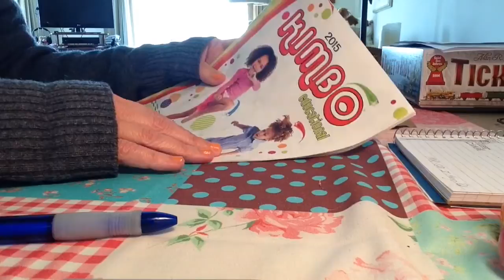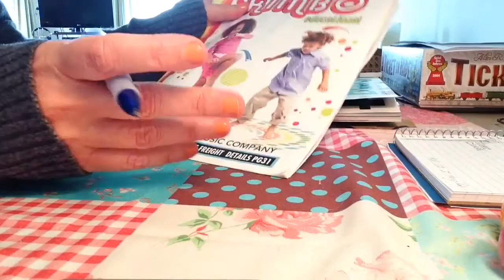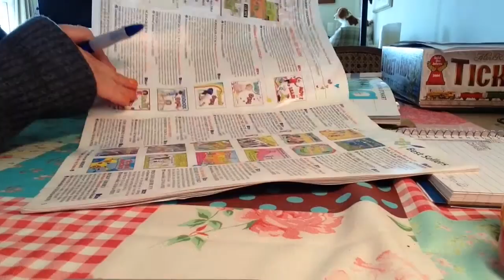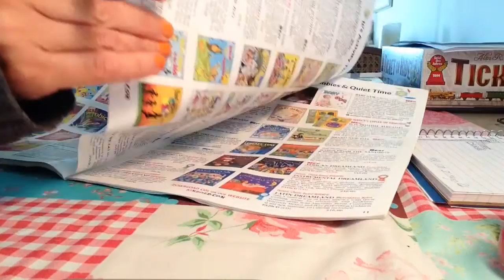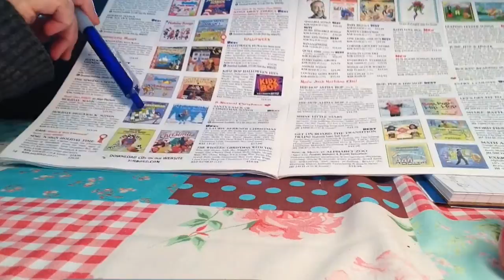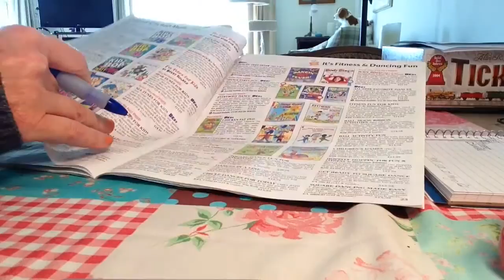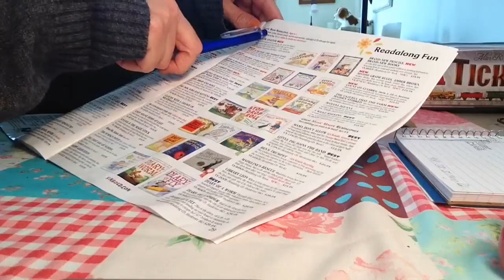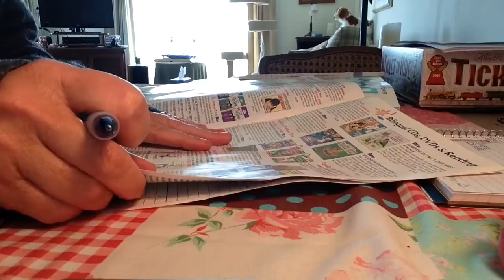ASMR Roleplay - catalog ordering; soft spoken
Sorry this was cut short due to a phone call, so it's not quite complete.  I hope to make a part two soon.
It's a  customer service type roleplay with page turning, ordering CDs for a school library.  Hope you find it relaxing.  xx miss elle

PS that odd sound in the background is my cat snoring, she was across the room and I didn't think it would be so noticable!